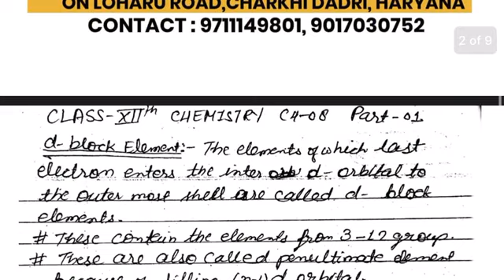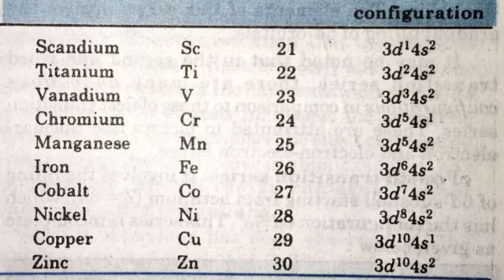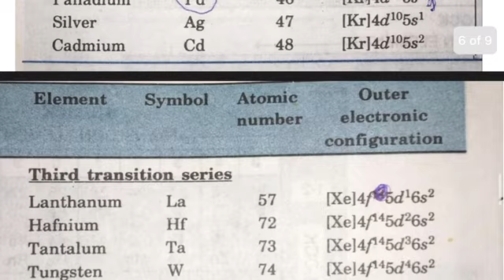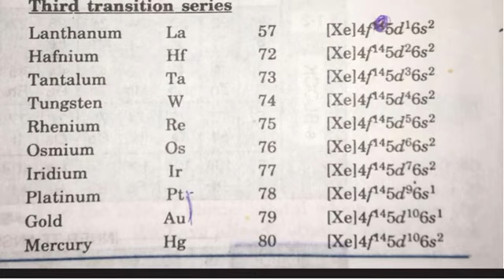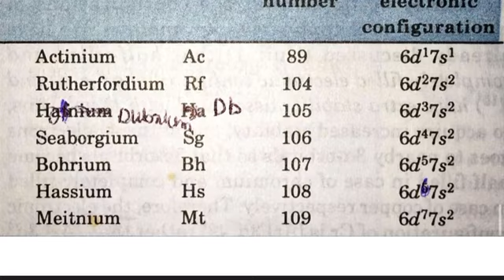ALAR ACADEMY | CLASS-12TH| CHEMISTRY | CHAPTER-08 d AND f BLOCK ELEMENTS | PART-01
In this video we will study about the firstly d-block elements with their general introduction and definition. Why are these elements also called transition elements . Zn, Hg and Cd are not considered transition elements why?Then the electronic configuration is defined abd the anomalous electronic configuration is also explained thoroughly with proper reasoning.